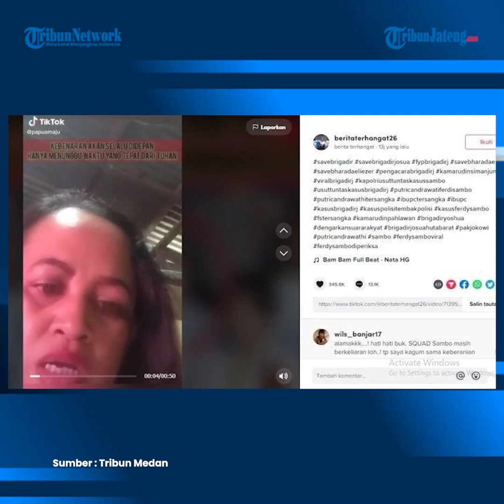Hoaks Video Wanita Ngaku Susi ART Irjen Ferdy Sambo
Dalam video singkat tersebut, tampak seorang perempuan yang mengaku sebagai Susi yang merupakan ART Sambo. Wanita itu kemudian mengklaim ada pintu rahasia yang terletak di rumah dinas Sambo.